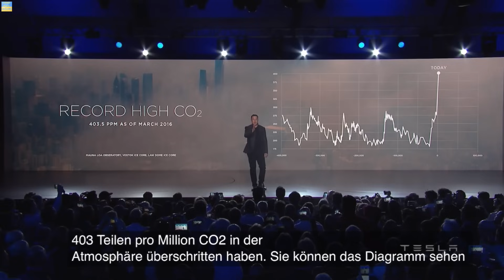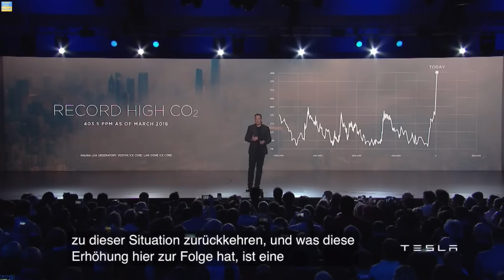Elektromobilität - 2024 ein weiteres Rekordjahr - Model Y Juniper Nr. 1 in Deutschland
INHALT der heutigen Sendung:

1. Motivationsrede für Elektrowagennkauf
2. Weshalkb existiert Tesla
3. Wo geht die Reise hin bis 2030, Model Y bald auch die Nummer 1 in Deutschland

Euer,
Matthias
ELON Motors TV

Wir können dank dieser Weiterempfehlung Prämien zum Beispiel in Form von Supercharging-Freikilometern in Anspruch nehmen.

ZUBEHÖR für das neue MODEL 3 HIGHLAND (2024):

Meine Model 3 Highland Zubehör Empfehlungsliste (verbaut in meinem Highland)) (bestellt bei Amzon) (mit direktem Link):

1. Tesla Performance Pedale.  € 15,99

2.  Center Console Boxes 2 er Set.     € 33,99

3. Model 3Camping Sichtschutz.      € 79,99

4. Model 3 18 zoll AERO RADKAPPEN SET.   € 18,99

5. Model 3 Kopfstützen Kissen weiss oder dunkelgrau   €. 69,99

6. Model 3 - SCHREIBTISCH während dem Laden  € 58,82 - 5%

7. Model 3 - NUMMERNSCHILD KLETT

Euro 10,-

8. ALTERNATIVE KOPFKISSEN so wie derzeit in meinem Model 3:

PILLOW 2 (guenstiger)  EUro 13,80 pro Kissen

9.  CARBON Spoiler für Highland. Euro 113,95

10. Book ELON MSK by Walter Issacson ca. Euro 25